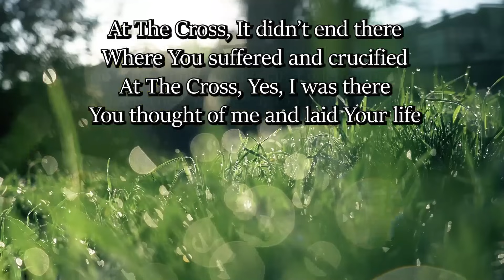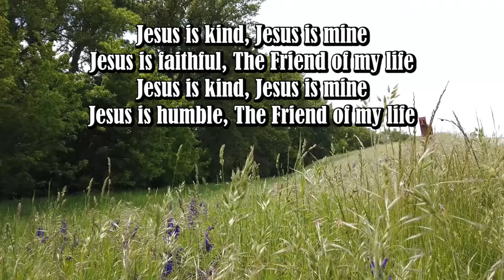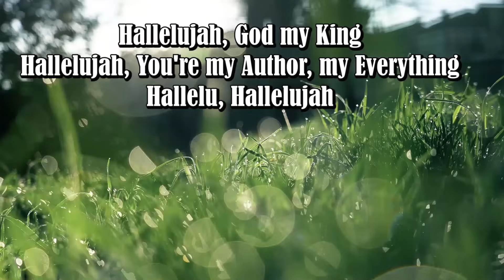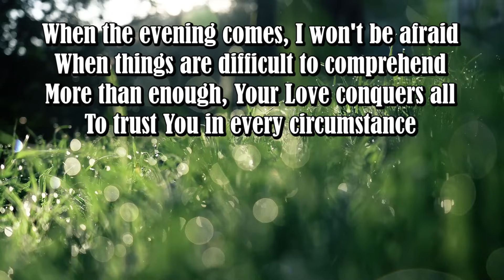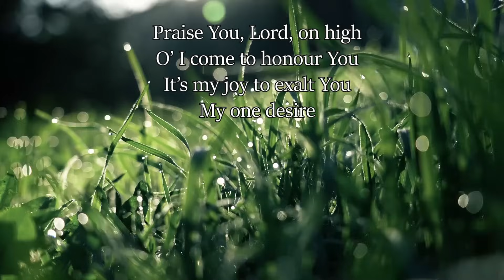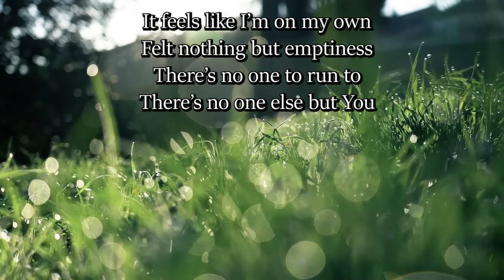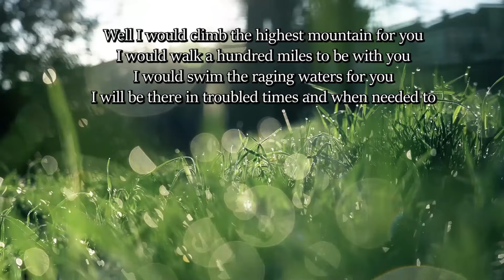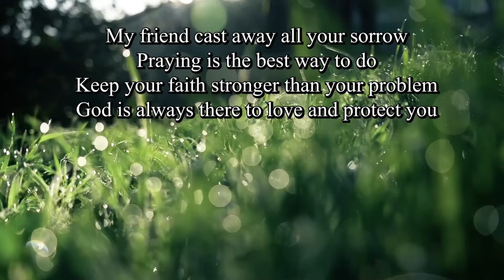Lord You Thought Of Me/Uplifting Gospel Country Music by Lifebreakthrough Music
video: thank you pixabay